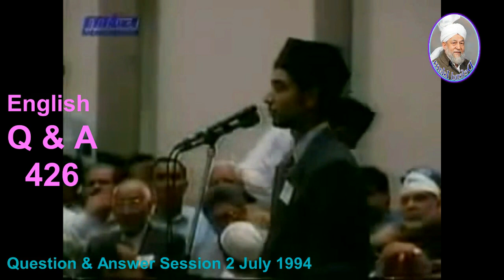In which book of H. Mirza Ghulam Ahmad Qadiani, is it written about life after death?